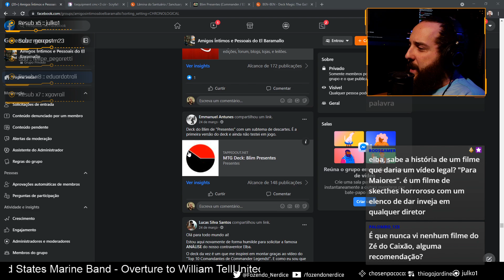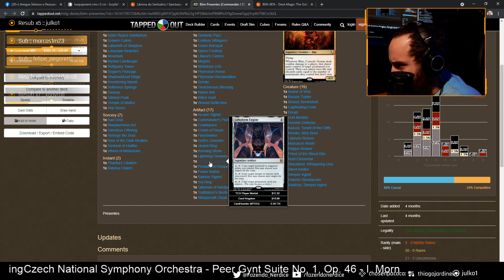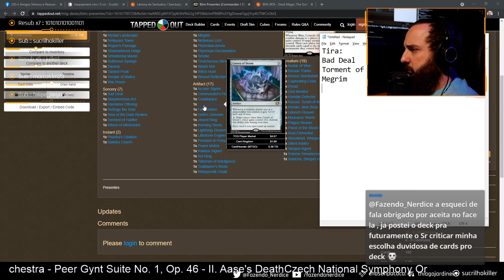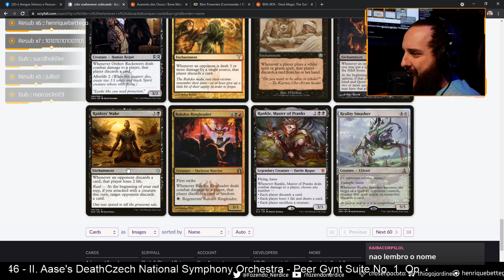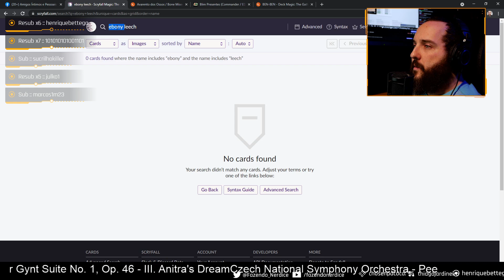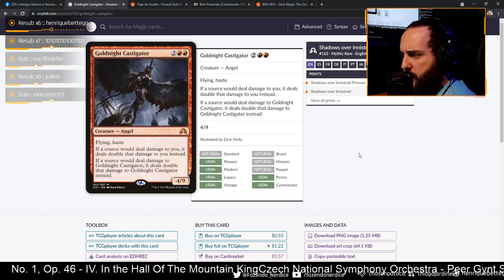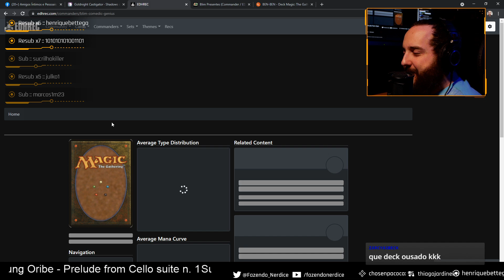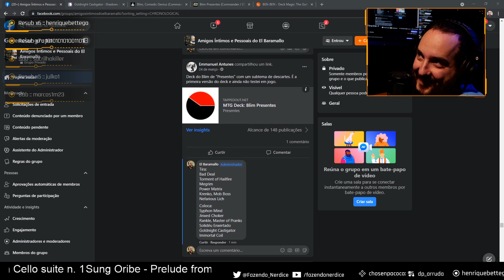Análise de deck: Blim, Gênio da Comédia (24/03/2021)